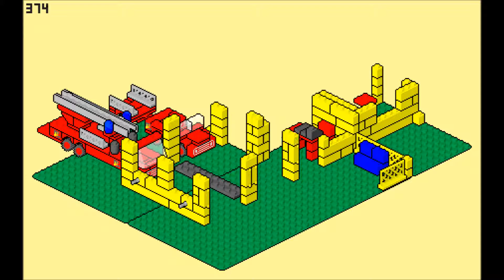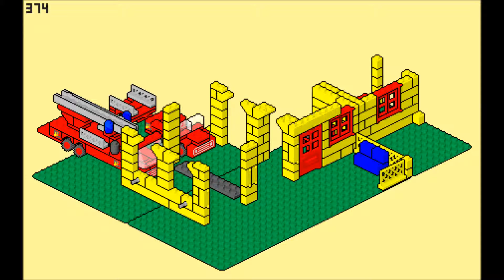LEGO instructions pixel art movie: 374 Fire Station